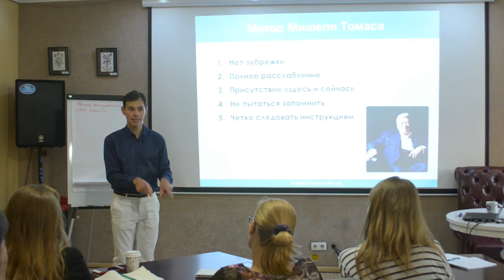Выучить английский методом Мишеля Томаса. Иван Бобров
Как выучить английский язык методом Мишеля Томаса.

Живой мастер-класс "How&What: Как гарантированно выучить английский за 5 месяцев" в Киеве.

Английский по силам каждому!